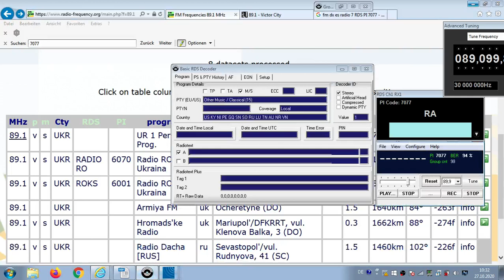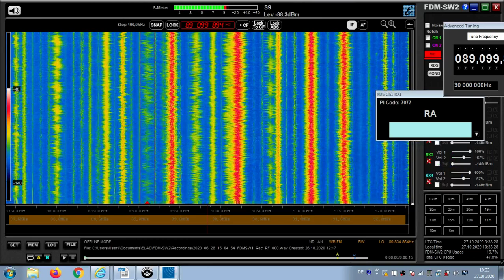FM DX Es - 280620 1505UTC - 89.1 Radio 7 [RUS] Sevastopol'/vul. Rudnyova, 41 (SC) 1.5kW! 1460km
89.1 – pop-f, here comes the summer sun-texas; 7077, RA , O_, PTY:othermx/class15,

89.1 v s UKR Ex: Radio 7 , now: Radio Dacha [RUS] _RADIO_7 ru Sevastopol'/vul. Rudnyova, 41 (SC) 1.5kW! 1460km 102°